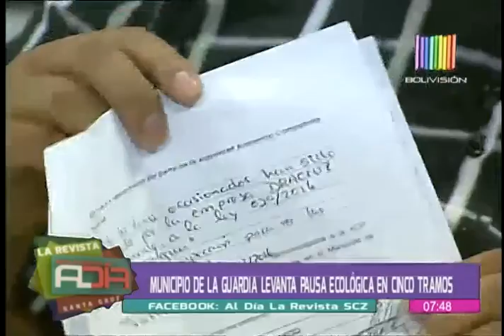Municipio de La Guardia levantó pausa ecológica en cinco tramos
Enrique Cruz, presidente de la Cámara de Productores de Áridos, y Carlos Chalub, vocero, denunciaron que el alcalde de La Guardia benefició a sus correligionarios políticos. Representantes de la Cámara de Productores de Áridos comentaron la situación